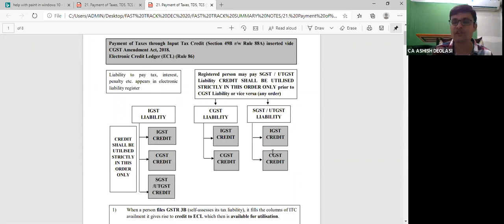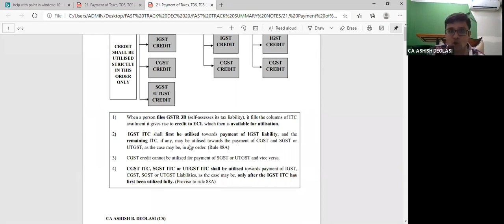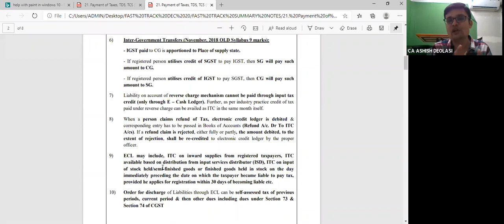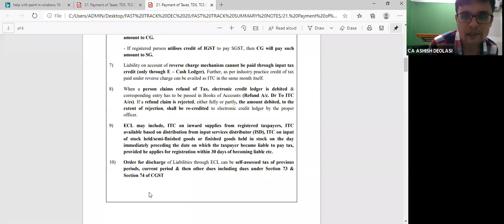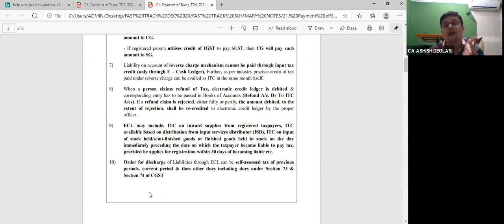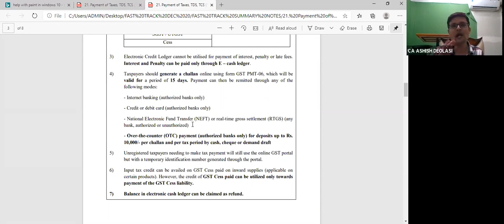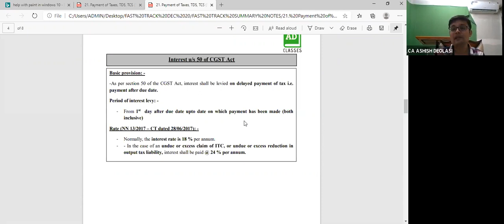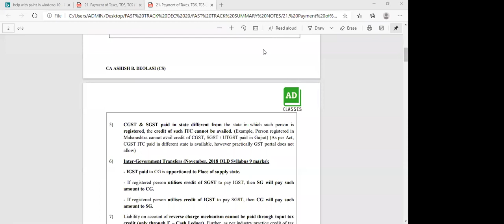CA / CS /CMA Inter - 🔴GST Amendments in flow chart Form🔴 - By CA Ashish Deolasi | GST Booster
📌Get FREE MCQs for ALL EXAMS!

CALL US AND ASK US ABOUT GUARANTEE COURSE!! We give you 100% pass guarantee or else we refund your fees!!

We are here with GST Amendments in Flowchart Form | Important Topics GST Session by CA Ashish Deolasi
Free Session Series.

In this Session, CA Ashish Deolasi discussed GST Amendments in Flowchart Form in a very simplified way & emphasizes preparation and  | Important Topics GST by discussing the following points:

Payments of Tax
Manner of the utilization of credit for IGST liability, CGST liability, SGST liability
Inter-Government  transfer
Liability on Reverse Charge Mechanism
Electronic Credit Ledger Contributors...

To better understand the GST Amendments, please watch the full session.

StayHomeStudyOnline Webinar Series CA CS CMA GST Amendments in Flowchart Form#CA Ashish Deolasi

Classes are available for CA/CS/CMA - Online and Pen Drive. You can purchase classes at a very reasonable price. For full lectures, chapter wise log or call on 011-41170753.